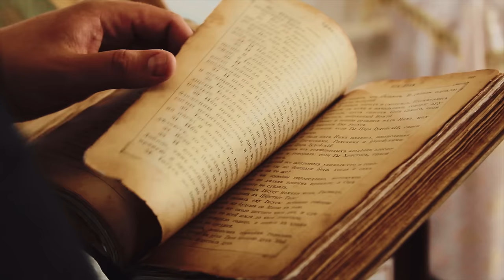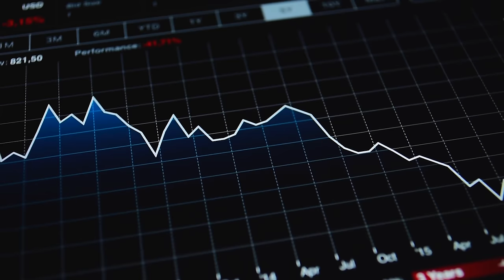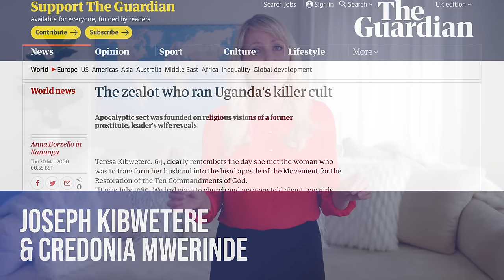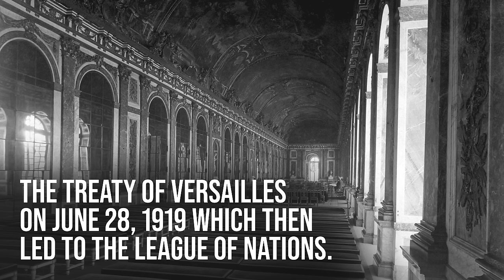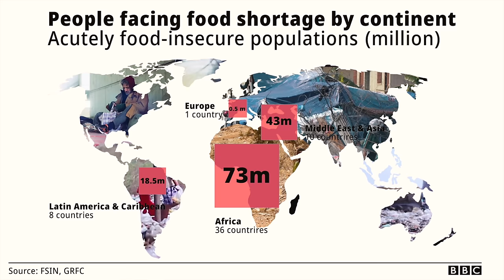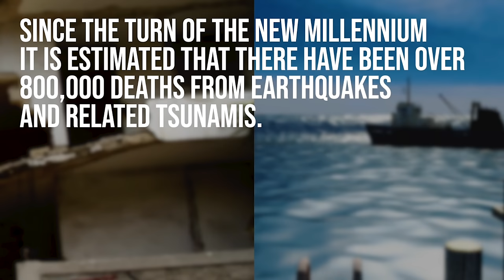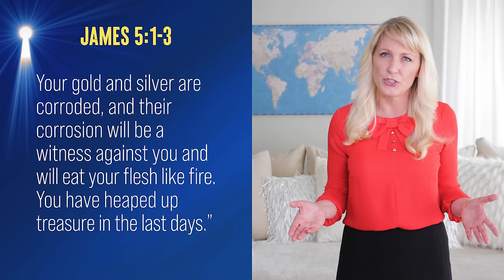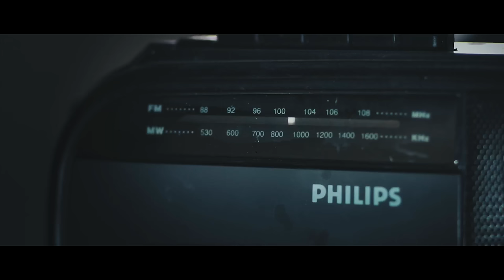The Second Coming of Jesus: The Signs That Show Us it is Coming Soon!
Can the chaos in the world be a sign of the Second Coming of Jesus? Are the signs of the end-times all around us and we are just unaware?

This master class will provide an in-depth look at answers that may surprise you. This study will explore Matthew chapter 24, which focuses on the signs of the end times. In addition, it points to the hope of the Second Coming of Jesus Christ.

This is the second episode in the AWR Master Class series called Unlocking Bible Prophecies 2.0. You can follow the series and interact LIVE at:

The Signs is the Bronze Telly Winner in Online: Motion Graphics / Design

THE SIGNS
This question has perplexed thinkers throughout history. In fact, right before His death, Jesus’ disciples questioned Him about this very thing. In Matthew 24:3, they asked, “When shall these things be? And what shall be the sign of Thy coming, and of the end of the world?” The disciples were gathered on the Mount of Olives, overlooking the temple of Jerusalem. In their minds, the destruction of Jerusalem and the end of the world would happen simultaneously. Jesus had talked about the destruction of Jerusalem, and they wanted to know more. As Jesus answered their questions, He shared events that would transpire before His return.

Don't be scared by the signs of His soon coming. Jesus offers hope. He offers salvation. He offers you a relationship with Him that will protect you from deception. His heart longs for you to make the decision to choose Him. He came to this earth and became the Son of Man to show us the way to live so that we could join Him for eternity.

As you discover Bible prophecy and discern the signs of Christ’s soon return, would you like to acknowledge, “Yes, Jesus, I believe You are coming soon”? Do you want to be ready for the great day of His coming?

Is there anything in your life that would keep you from being ready? It’s time to surrender that thing to Jesus. It’s time to accept His invitation of hope and peace.

Have questions? Need prayer?

MB01SHHQ2RDZFM6